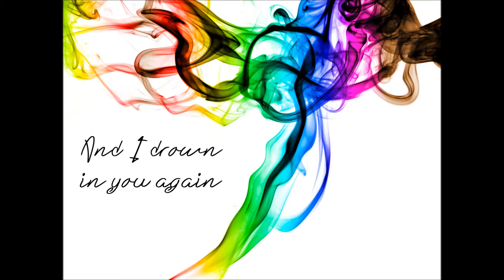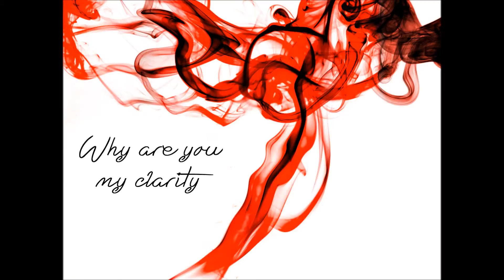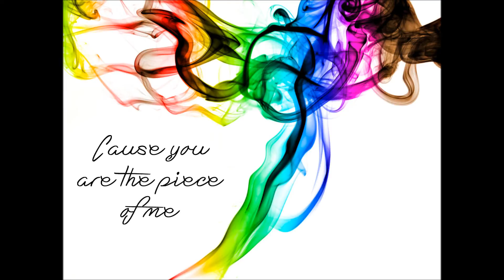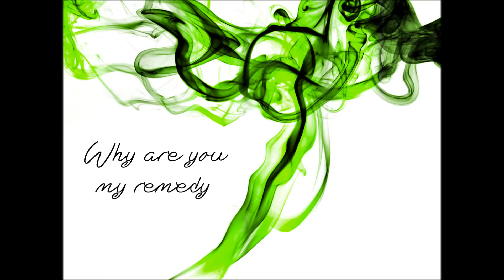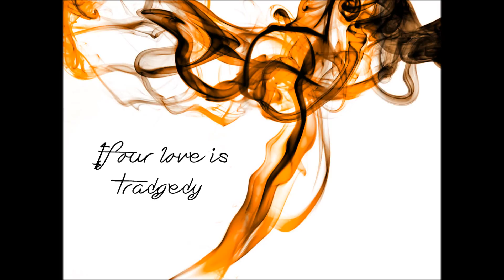Zedd - Clarity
I fell in love with this song when I first heard it. Took me forever to find though.